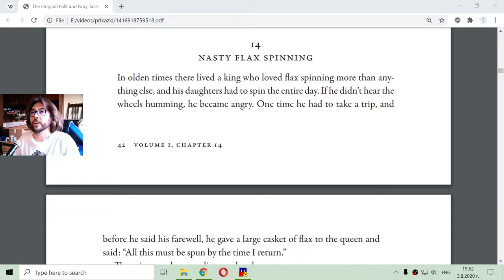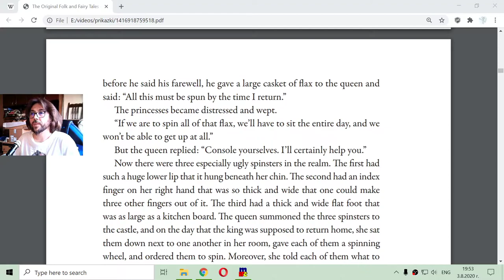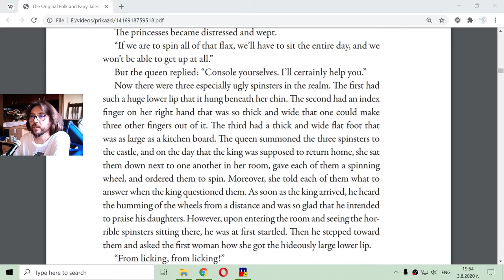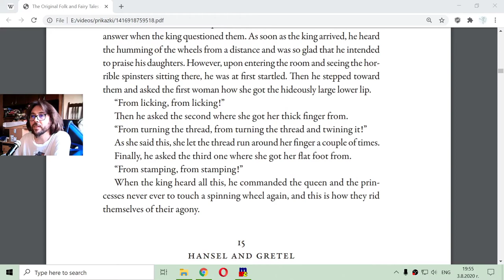Nasty Flax Spinning - A Fairy Tale by Brothers Grimm (Human Reading) 📖🧚‍♀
Greetings little and big kids. In this video I'm going to read the tale about The Nasty Flax Spinning by Grimm Brothers. English practice exercise.